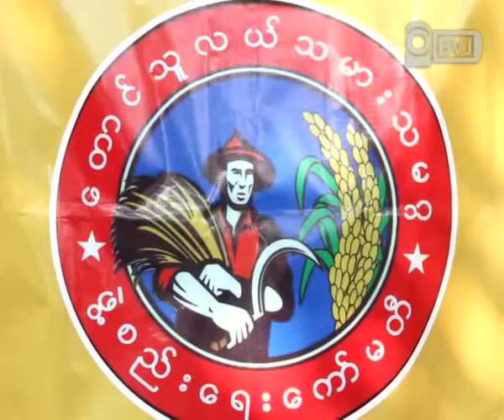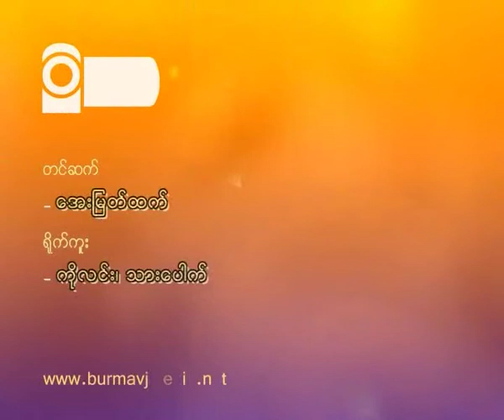ထမနဲၿပဳိင္ပဲြ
၂၀၁၃ ခုႏွစ္ ေဖေဖာ္၀ါရီလ ၂၄ ရက္ေန႔ ့နံနက္ ၉း၀၀ နာရီခန္႔တြင္ ရန္ကုန္တိုင္းေဒသႀကီး ေကာ့မွဴးၿမဳိ႕နယ္ ၿမဳိ႕မရပ္ကြက္ ဗိုလ္ခ်ဳပ္လမ္းရွိ ေတာင္သူလယ္သမားသမဂၢ ဖြဲ.စည္းေရးေကာ္မတီရုံး၌ ေတာင္သူလယ္သမားသမဂၢ၏ ပထမအႀကိမ္ ထမနဲပြဲကို မစုစုေႏြးမွ ဦးေဆာင္ျပဳလုပ္ေပးခဲ့ၿပီး ထိုပြဲသို႔ ေရႊည၀ါဆရာေတာ္၊ မေကြးေက်ာင္းတိုက္ဆရာေတာ္ ဦးပါေမာကၡႏွင့္ ကိုထင္ေက်ာ္ (ကုန္ေစ်းႏွဳန္းက်ဆင္းေရး) တို႔ တက္ေရာက္ခဲ့ၾကၿပီး ထိုၿပိဳင္ပြဲကို ရန္ကုန္တိုင္း၊ ဧရာ၀တီတိုင္း၊ မႏၱေလးတိုင္း၊ စစ္ကိုင္းတိုင္း၊ ပဲခူးတိုင္းႏွင့္ ေကာ့မွဴးၿမိဳ႕နယ္တို႔မွ လယ္သမား ၁၅၀ ေက်ာ္ခန္႔က အဖြဲ႕ ငါးဖြဲ႕ ကိုယ္စားျပဳကာ ပါ၀င္ယွဥ္ၿပိဳင္ခဲ့ၿပီး အခမ္းအနား တက္ေရာက္လာသူ ေရႊည၀ါဆရာေတာ္မွ ေတာင္သူလယ္သမားသမဂၢ ဖြဲ႕စည္းေရးေကာ္မတီသို႔ အလွဴေငြ က်ပ္ ဆယ္သိန္း ထည့္၀င္ လွဴဒါန္းသြားေၾကာင္း သိရသည္။ ရန္ကုန္တိုင္းကိုယ္စားျပဳ ကြမ္းၿခံကုန္းအဖြဲ႕မွ ပထမဆု ရရွိကာ ေန႔လည္ ၁၂း၃၀ နာရီခန္႔တြင္ အလွဴရွင္မ်ားႏွင့္ ၿပိဳင္္ပြဲဆုရရွိသည့္ အဖြဲ႕မ်ားအား ဆုခ်ီးျမွင့္ေပးျခင္း ျပဳလုပ္ေပးခဲ့ၿပီး တက္ေရာက္လာသူ လယ္သမားမ်ားထဲမွ လယ္သမား အခြင့္အေရး နစ္နာ ဆံုးရႈံးမႈ ႀကံဳေတြ႕ေနသူမ်ားက ၄င္းတို႔ ႀကံဳေတြ႕ေနရေသာ အခက္အခဲမ်ားကို ေတာင္သူလယ္သမားသမဂၢႏွင့္ မီဒီယာမ်ားသို႔ ရင္ဖြင့္ေျပာၾကားမႈမ်ား ျပဳလုပ္ခဲ့ၿပီး မြန္းလဲြ ၂း၀၀ နာရီခန္႔တြင္ အခမ္းအနားၿပီးဆံုးခဲ့သည္။